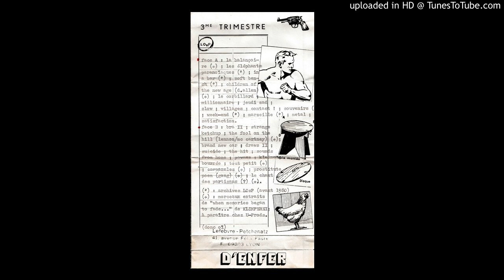LOSP, C60, circa 1986 A